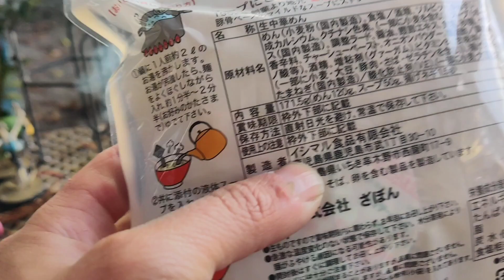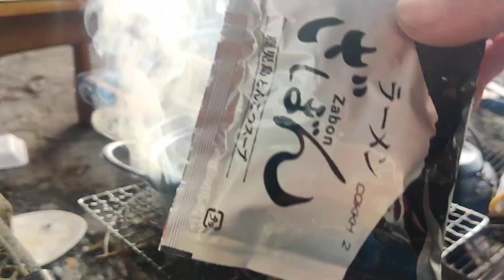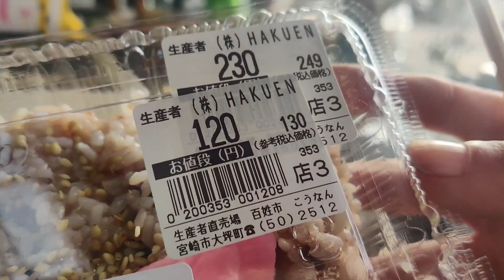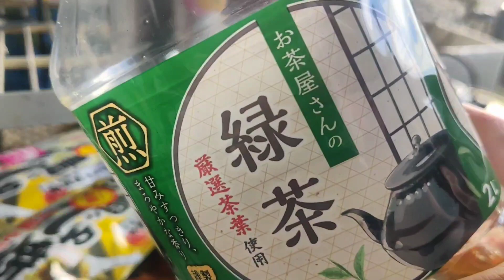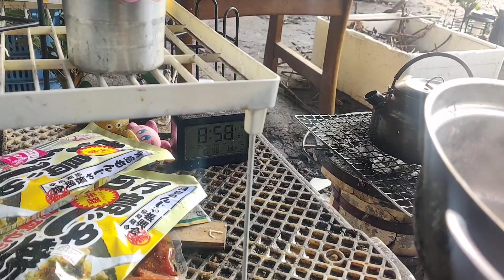朝活七輪で鹿児島のざぼんラーメンに卵と白ネギをトッピングして煮込みつつ赤飯と一緒に食べる人